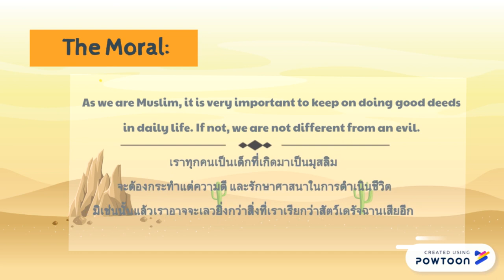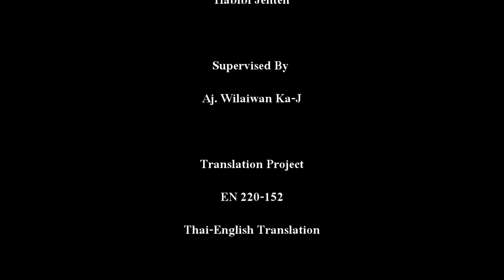Short Story "The Clever Bird & The Blind Snake" [Thai - Eng version]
Translation Project

Supervised by Aj. Wilaiwan Ka-J
EN220-152 Thai-English Translation
Department of English [3rd year students 2019]
Faculty of Liberal Art and Social Sciences
Fatoni University

Special Thanks To :
Shaheedah Museh [Drawer]
Tasneem Nuh [Technical Supporter]

Credits

Producers:
Fateemah Chema
Reena Ahmedbamazro
Rosdaria Wangchi
Laila Angkara
Afsoh Areeman
Ahlamee Ahama
Habib Jehteh